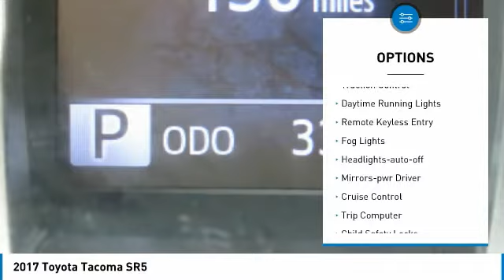2017 Toyota Tacoma P1758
2017 Toyota Tacoma SR5

617 N. Main St.

TRD Sport trim. CARFAX 1-Owner, Excellent Condition, LOW MILES - 33,004! EPA 24 MPG Hwy/19 MPG City! Navigation, iPod/MP3 Input, Bluetooth, Satellite Radio, Alloy Wheels, Back-Up Camera, Serviced here, Non-Smoker vehicle. KEY FEATURES INCLUDE: Navigation, Back-Up Camera, Satellite Radio, iPod/MP3 Input, Bluetooth. Toyota TRD Sport with Black exterior and Graphite w/Gun Metal interior features a V6 Cylinder Engine with 278 HP at 6000 RPM*. EXPERTS ARE SAYING: Edmunds.com's review says Able to do much more than haul building materials from the home improvement store (which it does quite well), the Tacoma gives off an off-road lifestyle vibe that it can back up with actual performance.. BUY FROM AN AWARD WINNING DEALER: What Does Keith Hawthorne Ford Offer Drivers from Belmont, Charlotte, Gastonia, Shelby, Hickory, Mount Holly, NC, and Fort Mill, SC? Truly Exceptional Customer Service from Every Angle and most importantly the Keith Hawthorne Advantage on all new vehicles and certain used vehicles. Horsepower calculations based on trim engine configuration. Fuel economy calculations based on original manufacturer data for trim engine configuration. Please confirm the accuracy of the included equipment by calling us prior to purchase.